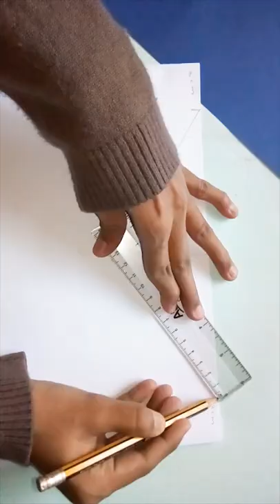How to make file folder |folder organizer|| DIY |CKG cutey crafts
In this video, I'm sharing how to make a folder organizer.

Required materials:-

01. Papers
02. Glue
03. color pen
04. Cardboard

Music is used from the youtube library and thus copyright-free music.
Believe - NEFFEX